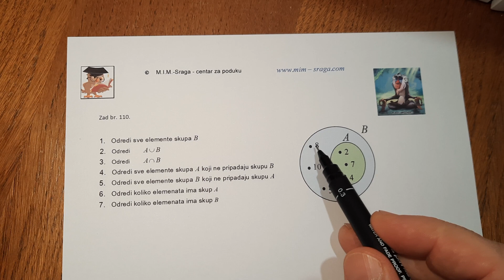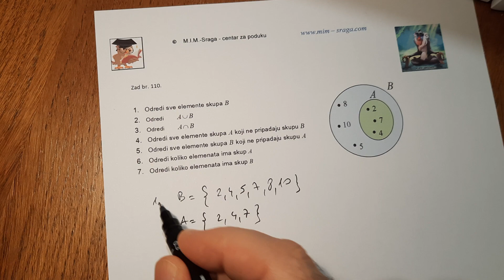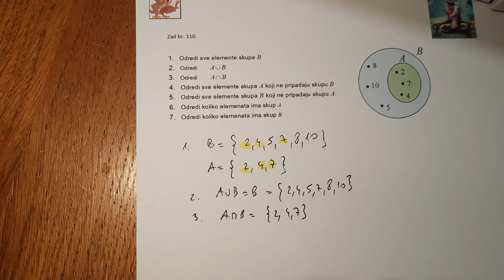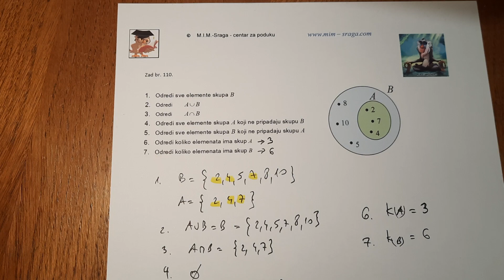110. zadatak Skupovi za 5. razred - vennovi diagrami